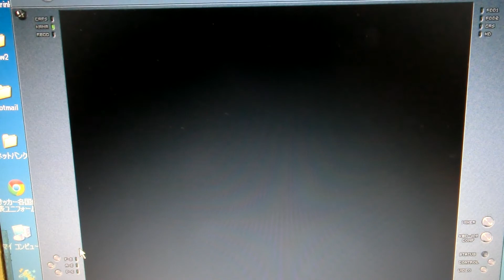光栄 ランペルール 衛星国増やしプレイ＋ロシアVSイギリス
一度に三ヵ国がフランスの衛星国になる場面は5:00から、イギリスとロシアが戦う場面は6:05からとなっております。
If you hope to see more L'Empereur video,
Please Look from the lower link.

果たして衛星国とは、一度に何ヶ国まで成り得る物なのだろうか？後はオマケでロシアVSイギリス戦を...この都市でしか発生しないかと思います。ちょいレア？